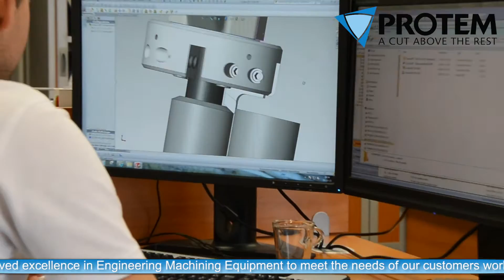Corporate Video PROTEM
PROTEM designs and manufactures equipment used for the construction, maintenance and dismantling of tubular components. PROTEM also designs special equipment used for projects including waste processing operations

PROTEM and Serco are the world leaders for machines to prepare tubes and pipes for welding operations.

Strategic Partner
for the design, the manufacturing and the implementation of portable machining, cutting, and welding equipment.

International Recognitions
We confirm for more than 30 years our will and our capacity o be at the top of the technological innovations.

The quality of our products and our services are the vectors of PROTEM´s actions in the respect for sustainable developments.

We deliver unmatched solutions!
Protem tube cutting machining units are the ideal solution for your cutting and machining operations on site, in the workshop and under difficult conditions, learn more about the range of applications

Spot on equipment for tube and pipe treatment:

    Portable pipe bevelling machines
    Portable pipe cutting and bevelling lathes
    Split frames
    Orbital tube severing equipment
    Tube squaring
    High Speed machining

    Pipe Facing Machines
    Flange facing -- Single point machining
    Stationary Cutting and Bevelling Benches
    Special machining equipment
    Hydraulic Power Units

Protem GmbH
Am Hambiegel 27
ZI les Bosses
D-76706 Dettenheim

Protem SAS
ZI les Bosses
F-26800 ETOILE SUR RHONE